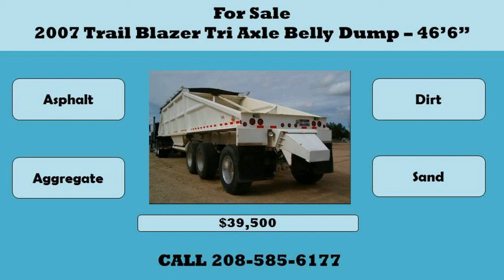Trail Blazer Bottom Dump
Trail Blazer Belly Dump, Lightweight 36,160#, 46'6" O.A.L. 26 Cubic Yard Belly Dump